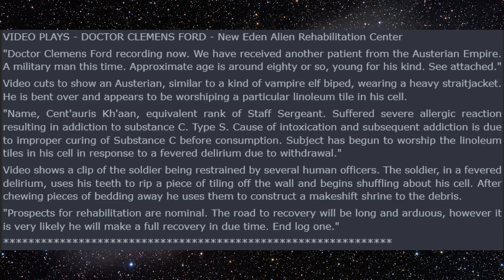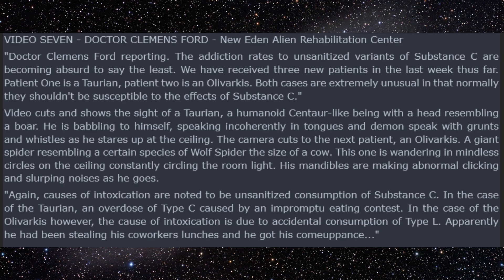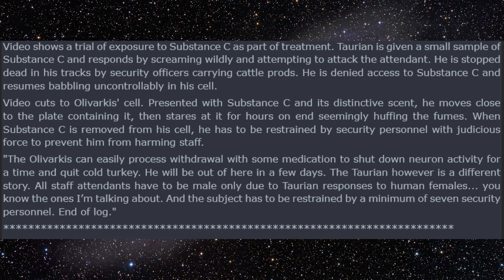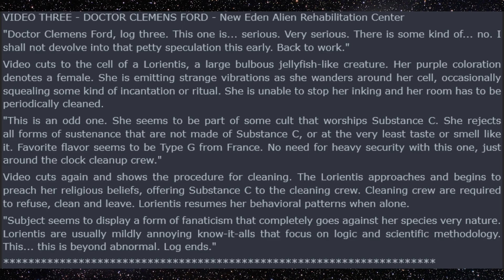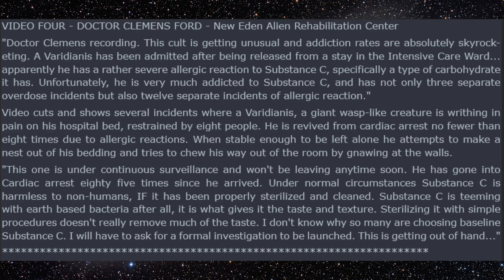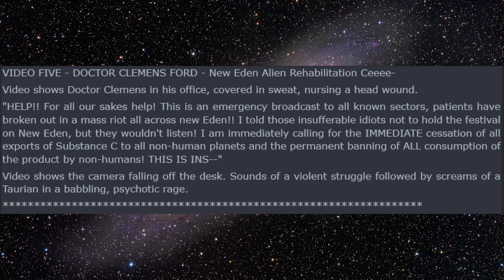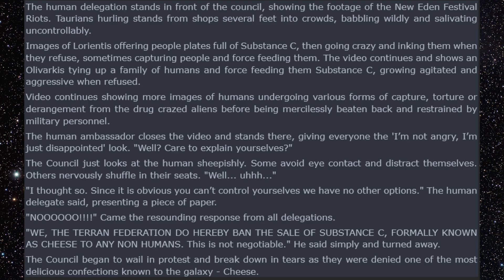Reddit Narration: Why Humans Banned Aliens From Eating 'Substance C' (r/HFY)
Original story written by u/FarmWhich4275

Mmm. Substance C is tasty.